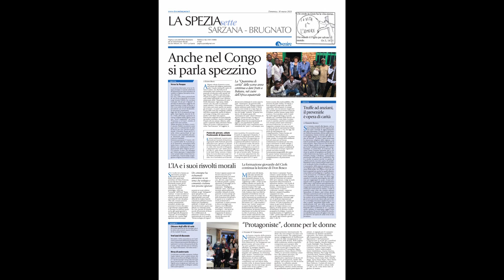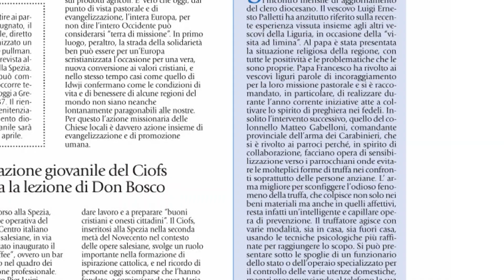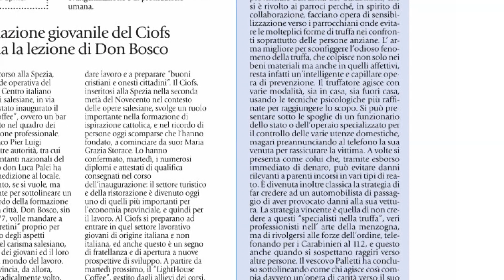Avvenire, la pagina spezzina 09-03-2024